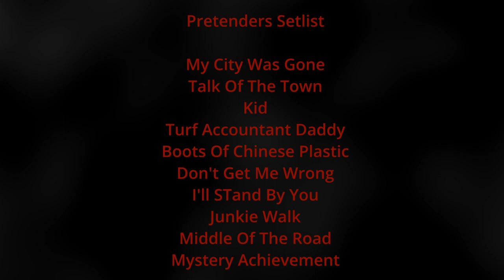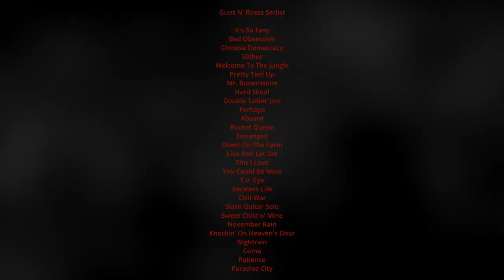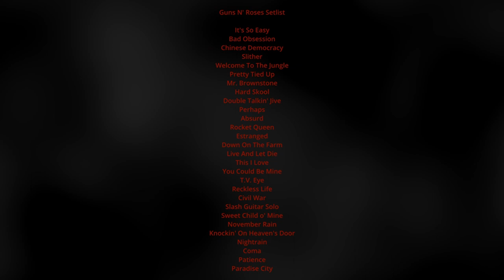Episode 48: Guns N' Roses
We head to the north side of Chicago to beautiful Wrigley Field. On the hottest day of the year (117 degrees), we saw Guns N’ Roses with their opener The Pretenders. Our seats were in the very last row of the stadium but still not a bad view. The heat sucked, the spiders sucked, and at times the audio sucked. But the tickets were only $25 to see one of the true legendary metal bands from the 80’s.